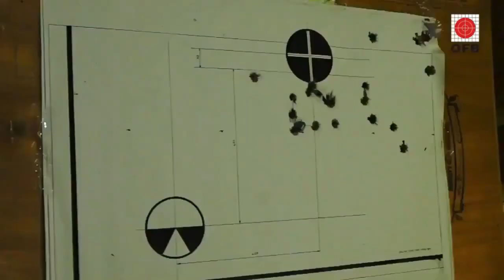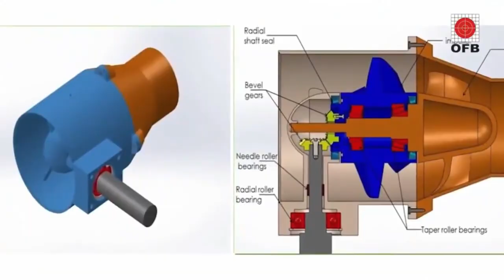BMP-2M with loitering munition & 5th gen ATGM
As you might be aware that the DefExpo-2022 is Scheduled from 18th-22nd October,2022 at Gandhinagar, Gujarat.  Ahead of the defense expo some of the very exciting picture has been shared by Vayu Aerospace Review. One of the most interesting system shown regarding which we are going to talk is BMP-2M. In the picture we could see the Avani BMP-2 turret that has undergone huge armament upgrade along with the ability to launch loitering ammunition and 5th generation ATGM which makes it ready for the next generation warfare. The design of the BMP-2M tracked armoured fighting vehicle is based on the BMP-2 IFV, which was commissioned by the Russian Army in 1980. Combat efficiency of the vehicle has been highly improved with advanced armament, while cross-country speed has also been increased.

Integrated FCS

If we talk about the upgrades in the BMP-2M, it features a 3rd generation sighting system for the gunner and commander along with new MFD. It features an integrated fire control system which give the capability to launch all weapons and capability to automatically track the target.  It also has display for trooper to improve the situational awareness.

Loitering ammunition

The loitering ammunition integrated is PALM Hero-120 provided by Avision which is capable of performing Pinpoint strikes from any direction and any angle up. The ammunition has capability to Abort, re engage and recover. It features stabilized EO/IR seeker and can operate beyond LOS with precision. The loitering ammunition has High-speed transit flight and low-speed loitering. It has low thermal and acoustic signature. It is cannister launched and weighs around 12kg with warhead of 4.5kg. It has endurance of 60mins, range of 40km and can be even used for ISR mission to enhance the situational awareness of mechanized forces.

5th Gen. ATGM

If we talk about important weapon integrated with BMP-2 it is Spike-LR II ATGM by Rafael. It is a 5th generation ATGM which has commonality with famous Spike series. It has range of 5.5km when launched from ground and 10km when launched from air. It can carry tandem HEAT warhead as well as smart munition multiple warhead with high kill probability. The ATGM can be operated in various Modes such as : Fire & Forget/ Fire & Observe / Fire to target coordinate. The  missile can be remotely controlled by a person operating from BMP-2 controller that displays an image of an aim-point target. It follows lofted missile trajectory that enables steep angle of attack for target engagements in line of sight and beyond line of sight. It can be aborted in mid flight as well.

BMP-2/2K Upgrade

The platform has been offered by Ordinance Factory Medak, now part of Armoured Vehicle Nigam Limited. There was one more upgrade offering on BMP-2 platform. It featured Rafael Sampson-II weapon station with a 30mm Mk44 auto-cannon and twin pop-up Spike-LR ATGM. This one has huge offensive firepower  but lacks loitering munition capability.

Currently Indian army operates 1700 infantry vehicles as armoured ambulances, amphibious bulldozers and engineer reconnaissance vehicles. The Indian Army (IA) has initiated the indigenous upgrade of 811 license built Soviet-era BMP-2/2K infantry combat vehicles by equipping them with more powerful engines, night fighting capability and variety of advanced systems. With the recent model of BMP-2M showcased by Ordinance Factory Medak, it can make the BMP-2 platform more relevant and lethal in modern warfare.

Pic credit for Latest pic from Defense expo : Vayu Aerospace Review